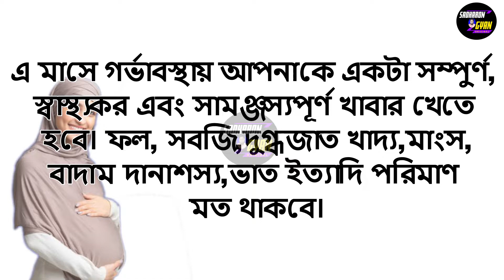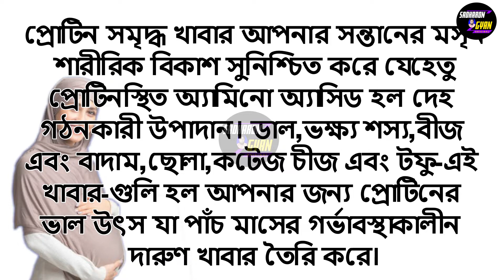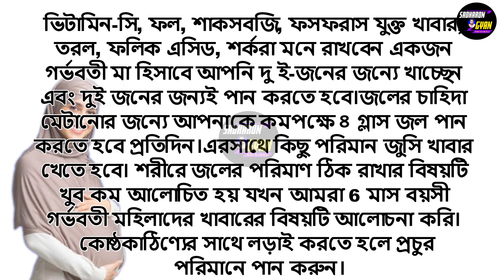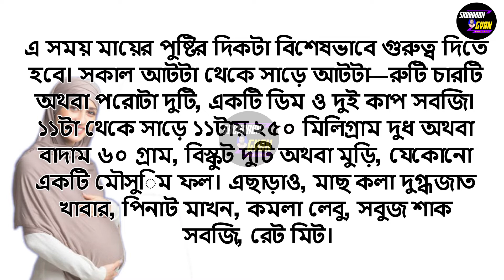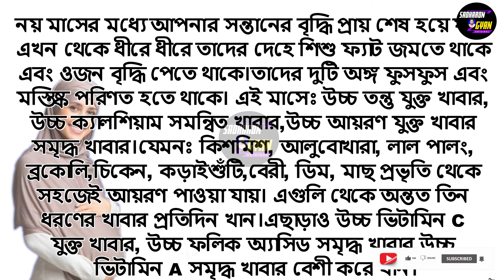গর্ভবতী মায়ের খাবার তালিকা ।১ম মাস থেকে ০৯ মাস পর্যন্ত। গর্ভবতী মায়ের দৈনিক খাবার রুটিন /149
ভিডিওটির কোন অংশে ভূল হলে অবশ্যই comment এ জানাতে ভুলবে না

           ধন্যবাদ বন্ধুরা

Searching Keyword:
        গর্ভবতী মায়ের খাবার তালিকা
• ১ মাসের গর্ভবতী মায়ের খাবার তালিকা?
• ২ মাসের গর্ভবতী মায়ের খাবার তালিকা?
• ৩ মাসের গর্ভবতী মায়ের খাবার তালিকা?
• ৪ মাসের গর্ভবতী মায়ের খাবার তালিকা?
• ৫ মাসের গর্ভবতী মায়ের খাবার তালিকা?
• ৬ মাসের গর্ভবতী মায়ের খাবার তালিকা?
• ৭ মাসের গর্ভবতী মায়ের খাবার তালিকা?
• ৮ মাসের গর্ভবতী মায়ের খাবার তালিকা?
• ৯ মাসের গর্ভবতী মায়ের খাবার তালিকা?

1 month pregnant mother food list
2 months pregnant mother food list
3 months pregnant mother food list
4 months pregnant mother food list
5 months pregnant mother food list
6 months pregnant mother food list
7 months pregnant mother food list
8 months pregnant mother food list
9 months pregnant mother food list